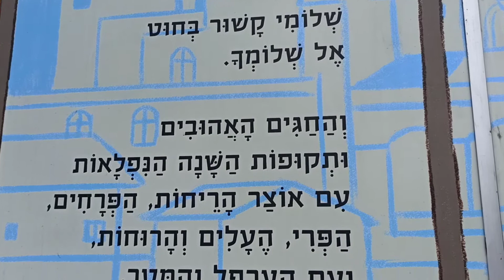סיור בשכונת בתי סיידוף ירושלים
שכונה ירושלמית שהפכה להורדה שחקים על רחוב יפו הירושלמי וסמוך להחלטות.
סיפורה של משפחת סיידוף העשירה